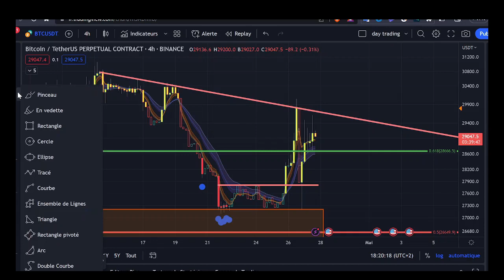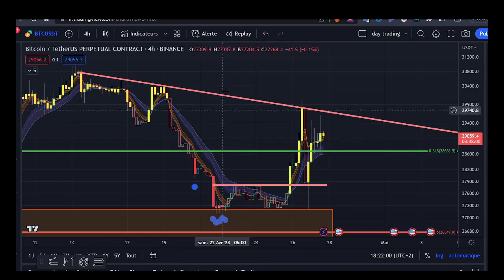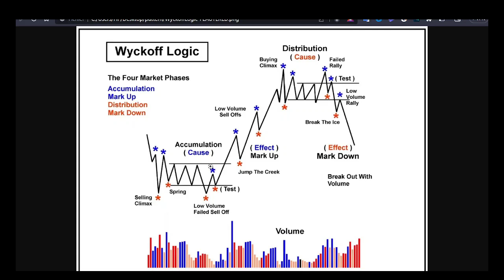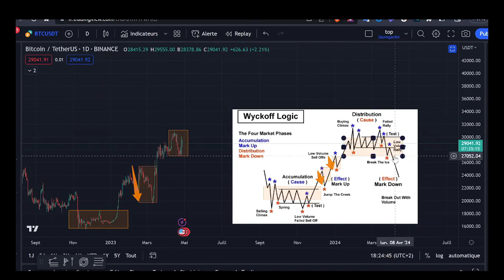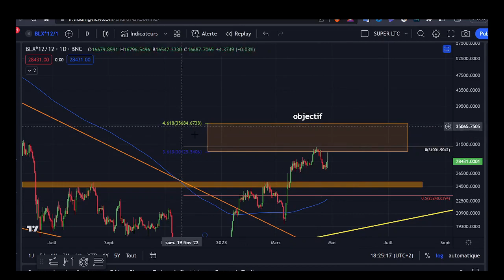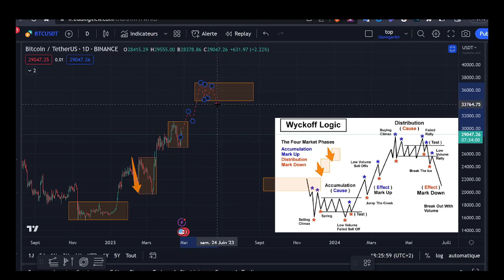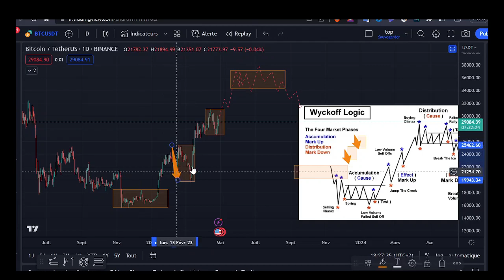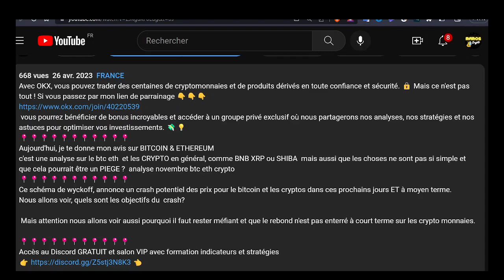🚨CRYPTO: BITCOIN 🚀🥳 [ANALYSE BTC] 🚨PEU DE PERSONNES SONT COURANT DE CECI.... 🔥🔥🦾🔮🤔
Avec OKX, vous pouvez trader des centaines de cryptomonnaies et de produits dérivés en toute confiance et sécurité. 🔒 Mais ce n'est pas tout ! Si vous passez par mon lien de parrainage 👇👇👇
 vous pourrez bénéficier de bonus incroyables et accéder à un groupe privé exclusif où nous partagerons nos analyses, nos stratégies et nos astuces pour optimiser vos investissements. 💸💡
c'est une analyse sur le btc eth  et les CRYPTO en général, comme BNB XRP ou SHIBA  mais aussi que les choses ne sont pas si simple et que cela pourrait être un PIEGE ?  analyse novembre btc eth crypto